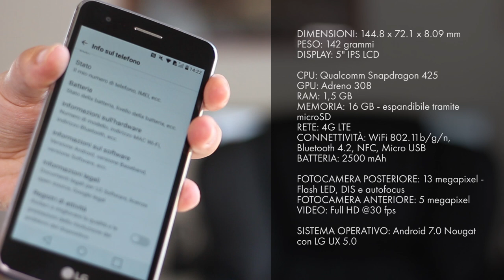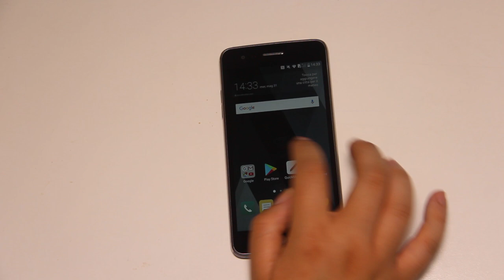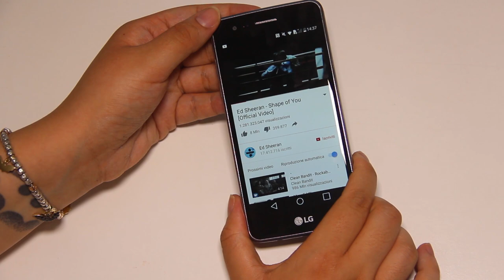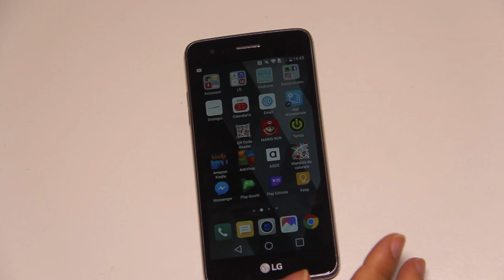[RECENSIONE] LG K8 2017: lo smartphone per chi non vuole spendere tanto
La prima video-recensione della nostra Princess Carlotta! Quindi fate i bravi inquilini e andate a vedere la sua recensione di LG K8 versione 2017, lo smartphone per chi non vuole spendere tanto.

💰 ACQUISTA QUI